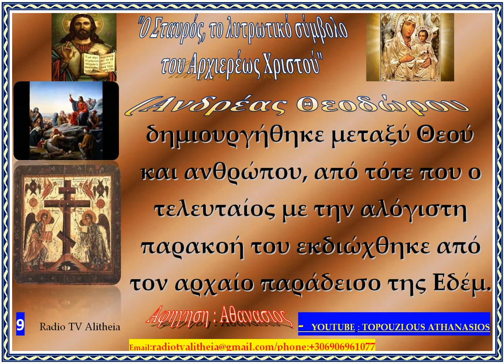Ο Σταυρός, το λυτρωτικό σύμβολο του Αρχιερέως Χριστού rtva